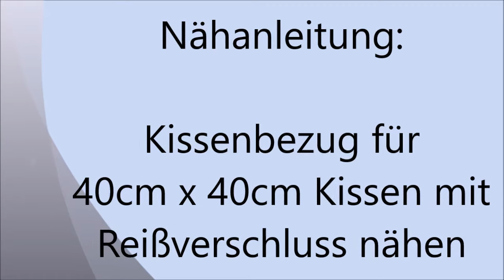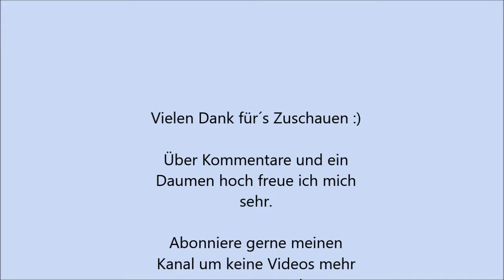DIY - Kissenbezug mit Reißverschluss nähen Anleitung Kissen 40cm x 40cm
Kissenbezug mit Reißverschluss nähen Anleitung Kissen 40cm x 40cm

Hallo,

in diesem Video zeige ich dir, wie du dir einen Kissenbezug nähen kannst.

Dafür brauchst du:

- einen nichtdehnbaren Stoff deiner Wahl z.B. Baumwolle ),etc.

Ich wünsche dir viel Spaß beim Nachnähen.

Liebe Grüße Kati von UniKati89

Ich verwende in meinen Beschreibungen Werbelinks. Ein Kauf über solch einen Link führt zu keinerlei Zusatzkosten!